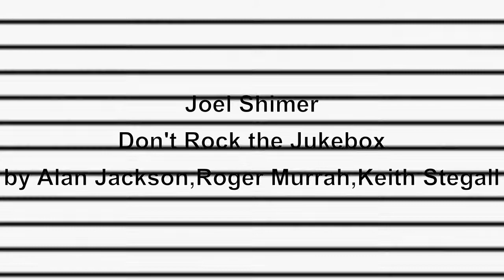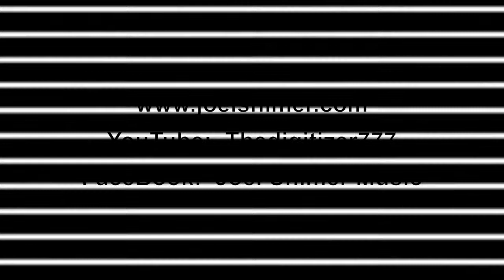Don't Rock the Jukebox (Alan Jackson, Roger Murrah, Keith Stegall)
Having a crack at a country song, here is Joel's interpretation of Don't Rock the Jukebox. It was popularized by Alan Jackson and written by Alan Jackson, Roger Murrah, Keith Stegall